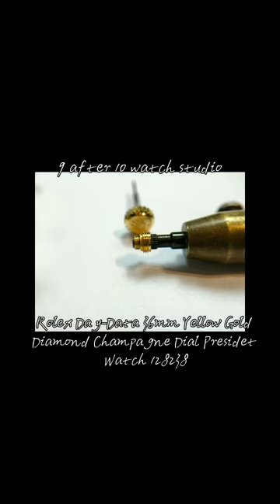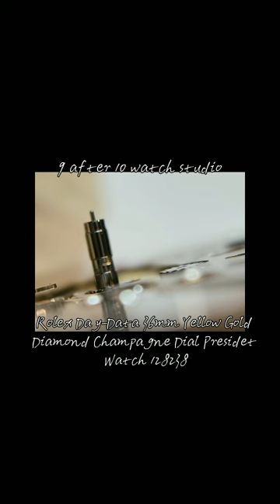十點九分鐘錶 勞力士紅蟳 Rolex Day-Date 36mm Yellow Gold Diamond Champagne Dial President Watch 118238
ROLEX 118238 V308*** CAL.3155 No.32647***
維修項目.Case repair process.錶殼復原修復工序.Bracelet repair process錶鏈帶復原修復工序.Overhaul 徹底檢修
機芯描述.
Calibre 3155 是一款完全由勞力士研發和製造的自動上鍊機械機芯。 它具有星期和日期日曆盤機制。 與所有勞力士恆動機芯一樣，3155 是經過認證的瑞士精密時計，這是為成功通過瑞士官方天文台測試機構 (COSC) 測試的高精度手錶保留的名稱。 與所有蠔式腕錶機芯一樣，其結構使其異常可靠。
機芯 3155 高 6.00 毫米，鑲有 31 顆寶石。 它於 1988 年推出。

Brand: Rolex
Reference: 3155
Base: Rolex 3130
Movement: Automatic
Display: Analog
Diameter: 28.50
Jewels: 31
Reserve: 48
Frequency: 28800
Date: Date, Day
Hands: Hours, Minutes, Seconds
Additionals: Chronometer
10491台北市中山區合江街180巷15號
(亞米笳OMEGA台灣總代理比利夏)(芝柏錶台灣總代理厚銘公司).(英吉利鐘錶公司)(洪達利利鐘錶店)
專任維修